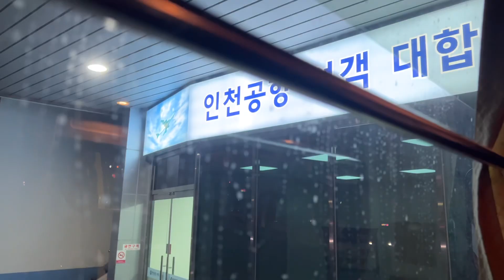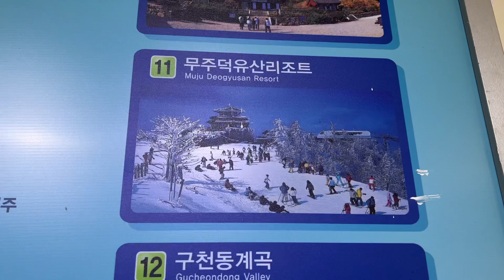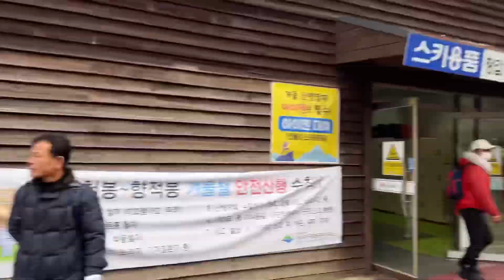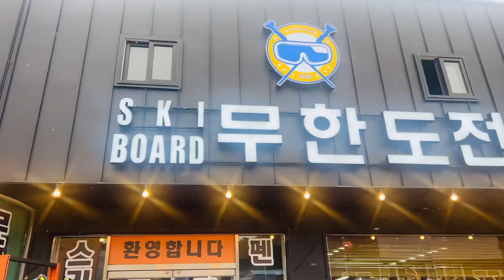Snowboarding at MuJu | Beginners